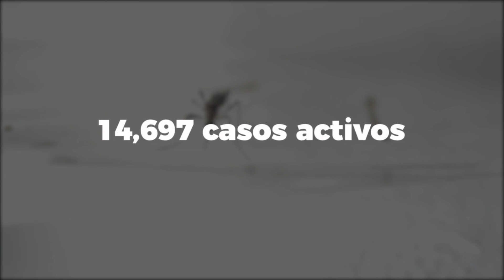¿Es opción insertar mosquitos modificados genéticamente, para combatir el dengue?